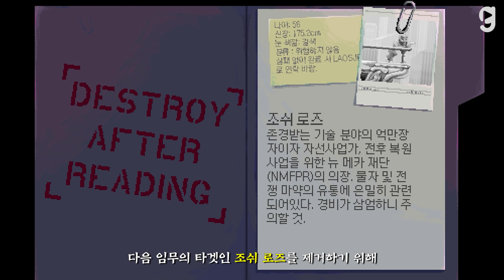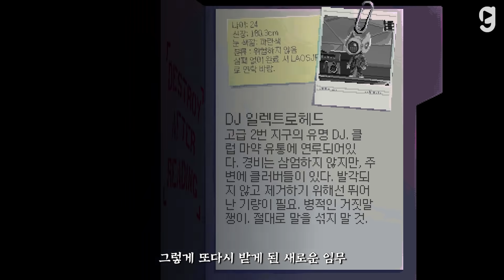죽을때마다 과거로 돌아가는 사무라이의 충격적 과거 / "카타나 제로" 스토리 한눈에 보기